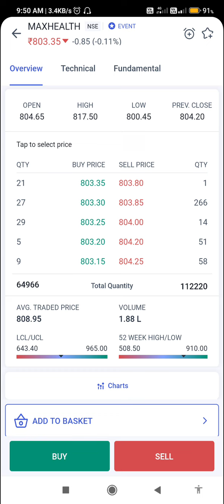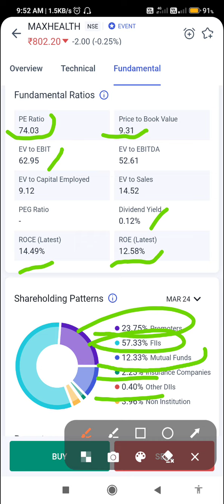foreign investors heavy involved this share indian#foreign#sharemarket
share market
stock market
foreign investor

most important thing in stock market
video recording tips and tricks
multibagger stocks for 2024
daily share market investment
fertilizer and chemical share
best fmcg stocks in india for long term
safest share to invest
share market best share
daily use products share market
share market profit

amazing video shooting techniques
video making techniques with phone
video shooting techniques camera
tutorial making video for youtube
video editing process step by step
how to edit video with photos and videos
share market best motivational video
video editing app and how to edit
video camera movement techniques

sheetal cool products share
sanwaria consumer share latest news
10 multibagger stocks for 2024
safari industries stock analysis
share increase price and volume